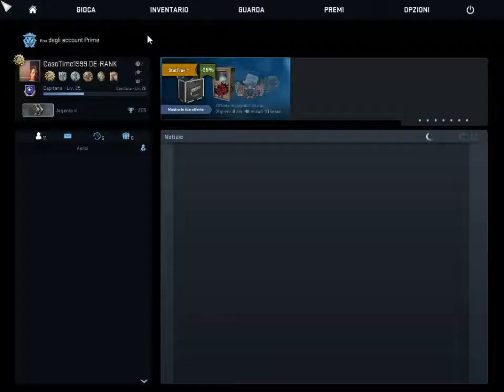CSGO BEST NINJA DEFUSE I'VE DONE